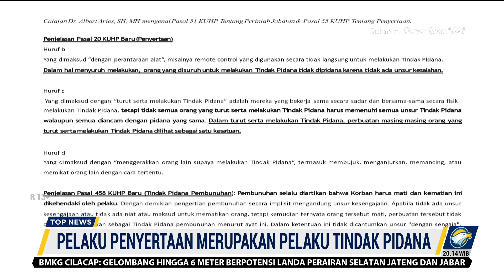Pelaku Penyertaan Merupakan Pelaku Tindak Pidana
MetroTV, Ahli Hukum Pidana, Albert Aries menyatakan bahwa orang yang melakukan penyertaan bisa dengan melakukan sendiri tindak pidana tersebut juga bisa tindak pidana dengan perantara alat atau menyuruh orang lain.